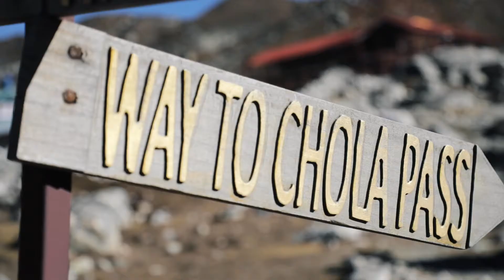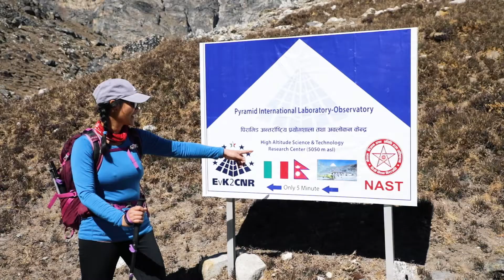Everest Basecamp Trek Via Gokyo Valley-Part 3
November, 2021. Part 3 in our journey to Everest basecamp. This episode takes us from Gokyo Lakes through Thagnak and Zongla, ending at the Italian Research Center near Lobuche. On this section of the trek we cross the massive Ngozumpa glacier and tackle our toughest obstacle, the Cho La Pass.

Thank you Life Himalaya Trekking for guiding us on this incredible journey!

**Music**
“Drifting“ by Future of Forestry
"Something About You" by Rescue Dog
"Constellations" by Ellie Holcomb
"Find You Here" by Ellie Holcomb
Licensed by The Music Bed, LLC

Additional music generously provided by Ram and Rabin, our talented porters.